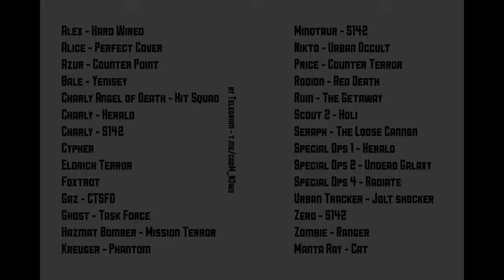SEASON 2 CONFIRM CHARACTER'S | CODM